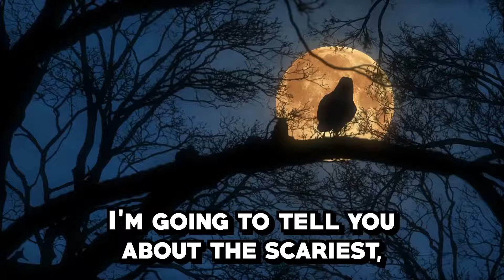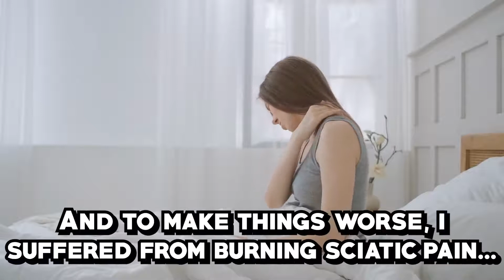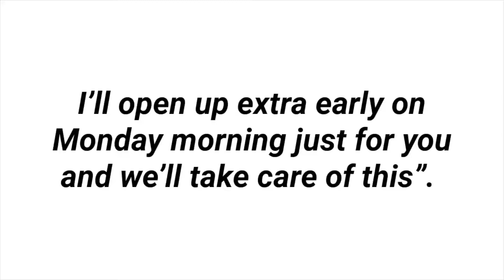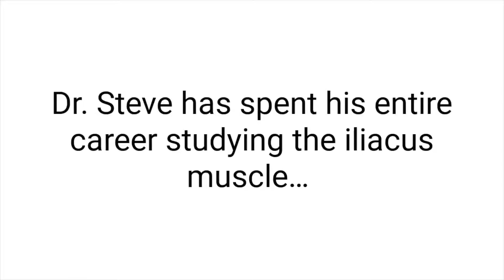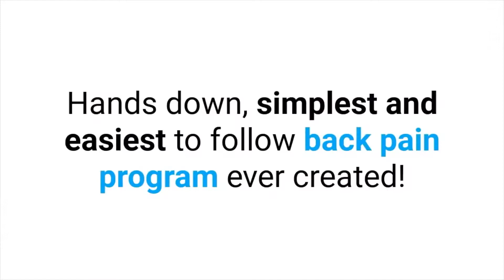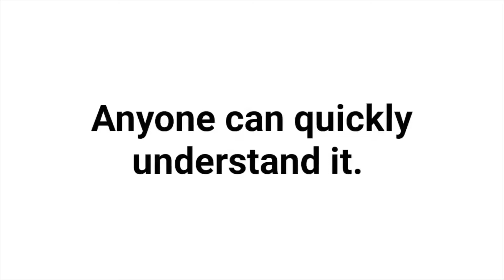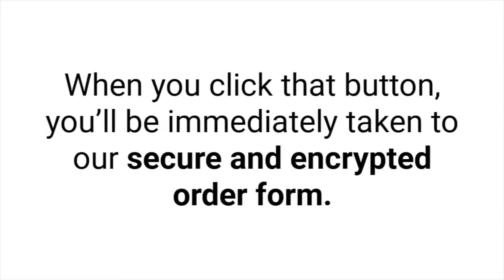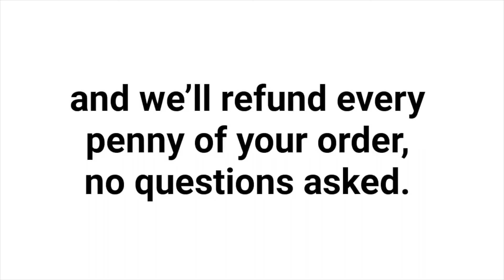14,527+ Use Relaxing Movement Daily To Improve Posture and Reduce Back Pain